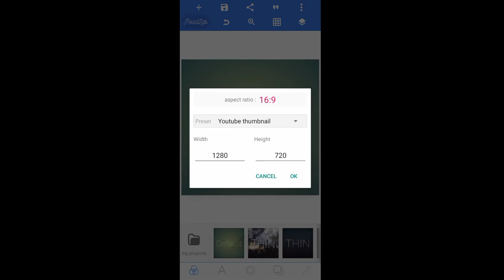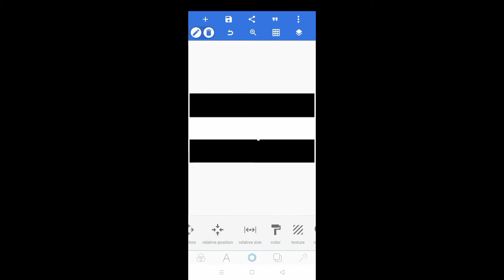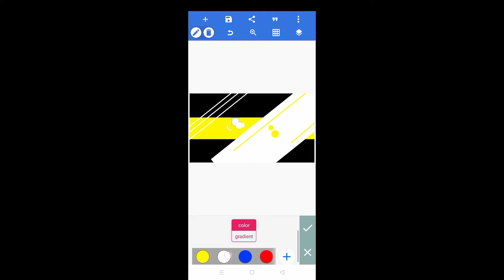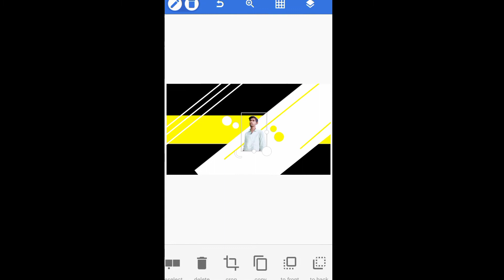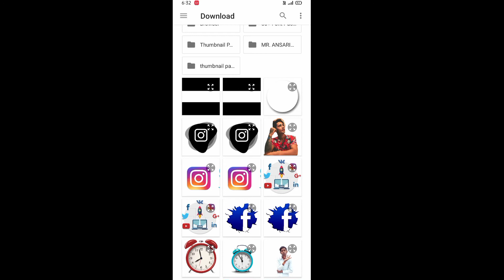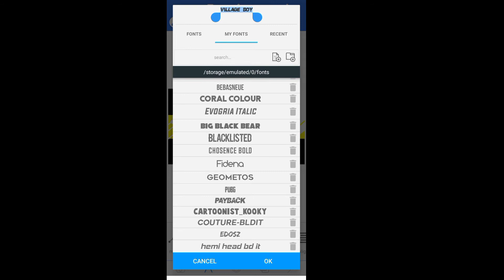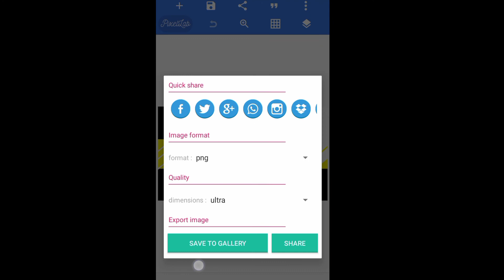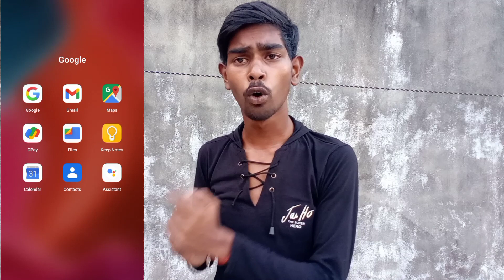youtube channel banner kaise banaye 2021 | यूट्यूब बैनर कैसे बनाएं | youtube banner size Kitna hai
youtube channel banner kaise banaye | यूट्यूब बैनर कैसे बनाएं | youtube banner size | youtube channel banner editing 2021

Product link
RGB Light
Best Tripod
Green parda
Black parda
Tripod holder
Mini Tripod
Boya m1 mic
Mono mic
Mini Ringlight

Solved Queery
BK Smart Tips
hindi
youtube channel art kaise banaye pixellab

यूट्यूब बैनर कैसे बनाएं

banner editing logo kaise banaye
youtube banner logo kaise banaen
banner logo kaise banaye